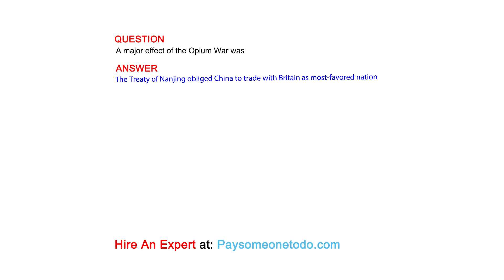A major effect of the Opium War was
QUESTION